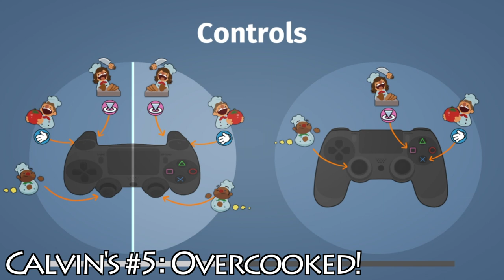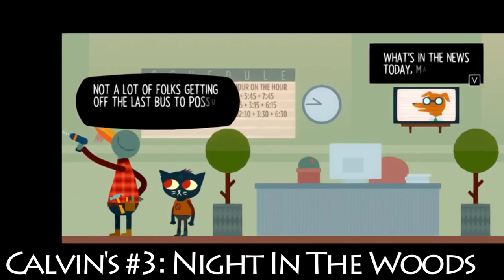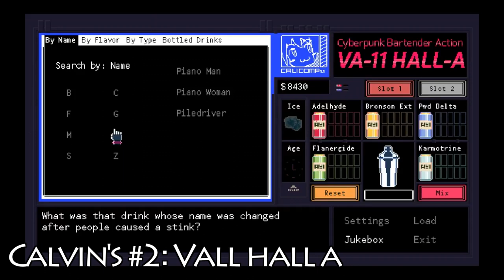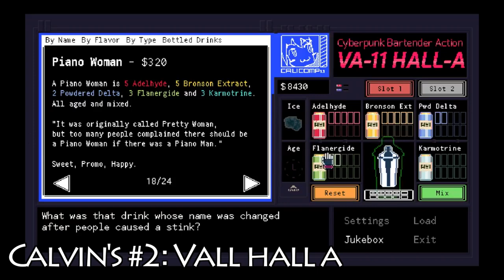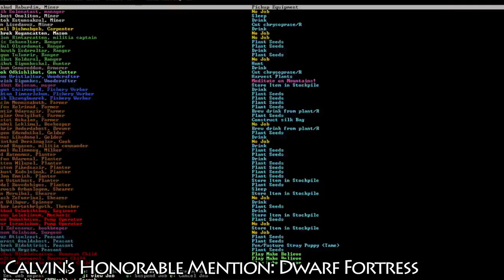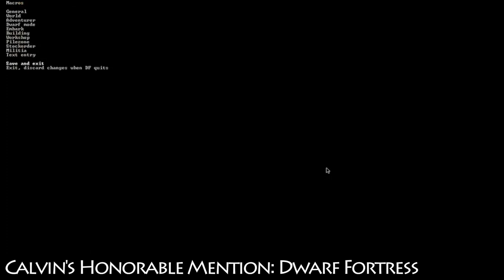Top Games of 2017 Part 2! (5-1)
It's finally over! Our best games from 2017 with honorable mentions!